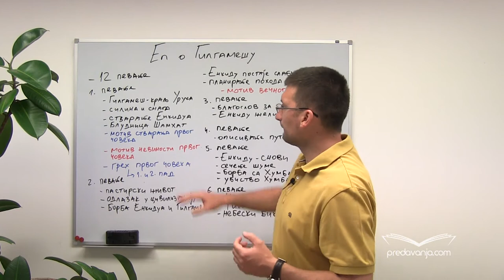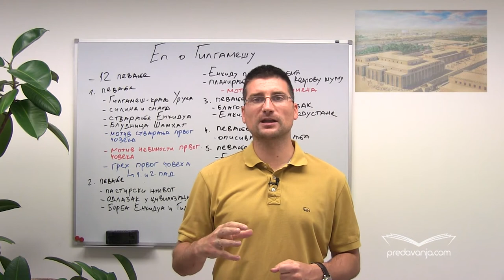Ep o Gilgamešu, analiza II deo - Srpski jezik I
Analiza ostalih tablica. Motivi: stvaranje prvog čoveka, pad prvog čoveka, motiv večnog imena, motiv prijateljstva, motiv besmrtnosti, motiv potopa.